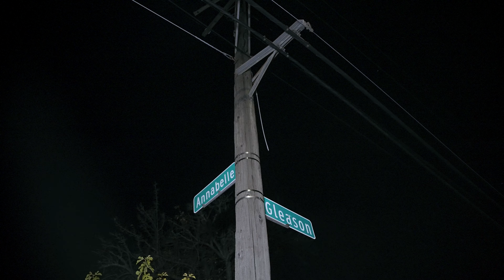Fat Chris x lil Biddy x Thabo capone - RRK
Shot by coney production